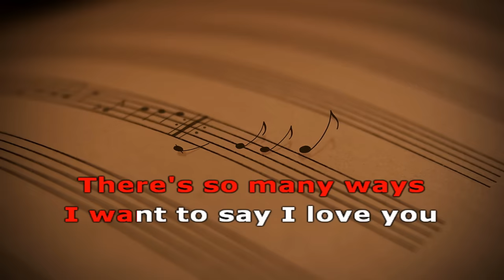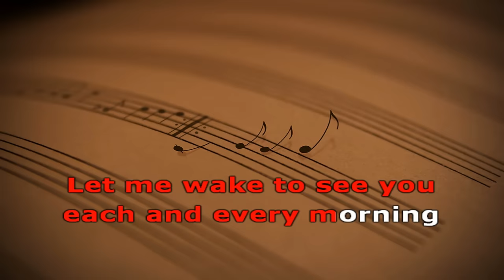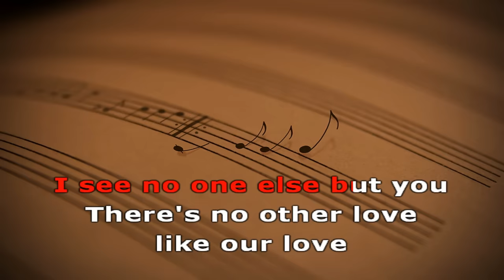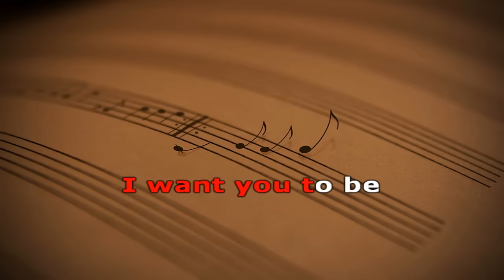LADY - KENNY ROGERS | KARAOKE HD